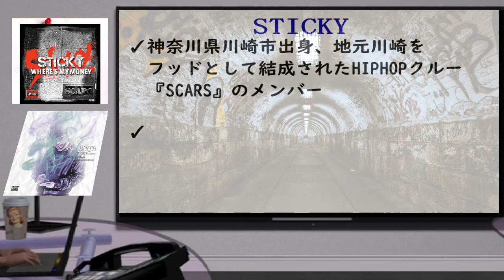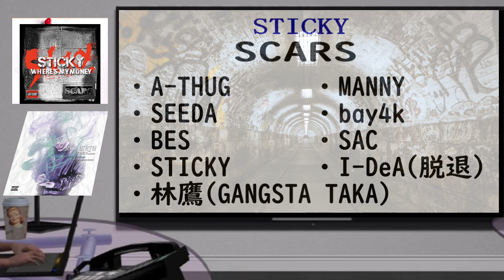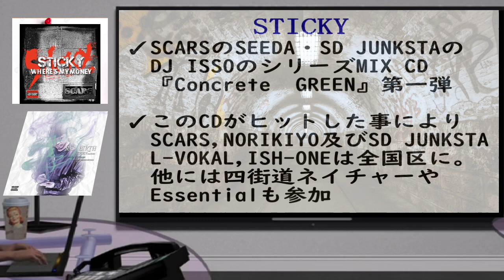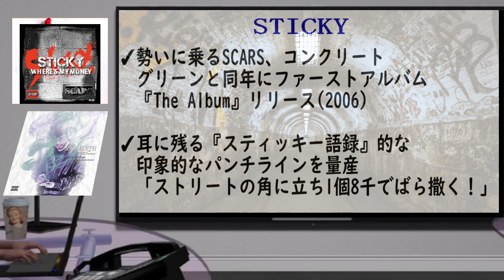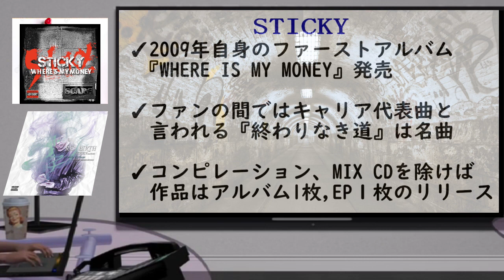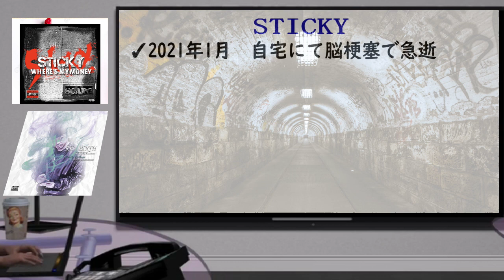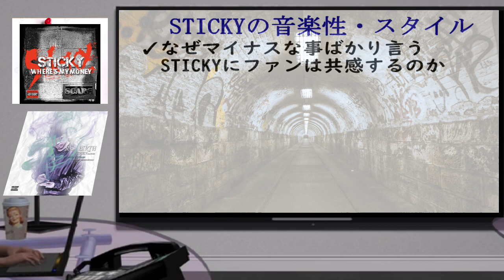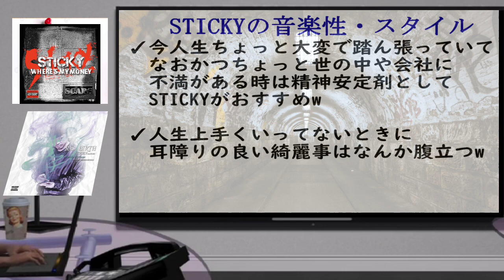【ラッパー紹介】STICKY(SCARS)スティッキーの解説 ～レペゼン川崎・スカーズ台頭・ソロ音源・名曲「終わりなき道」～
今回は川崎のクルーSCARSのラッパー、スティッキーさんの紹介です。
2021年に脳梗塞によりこの世を去ってしまいましたが、スティッキーさんの曲は今でも聞き続けています。

提供
画像　PIXABAY
音源　BGMer
　　　Lo-Fi Tape様